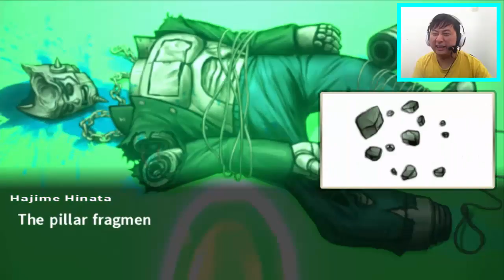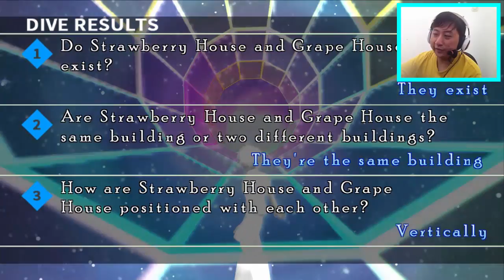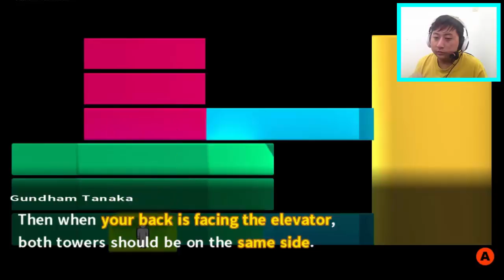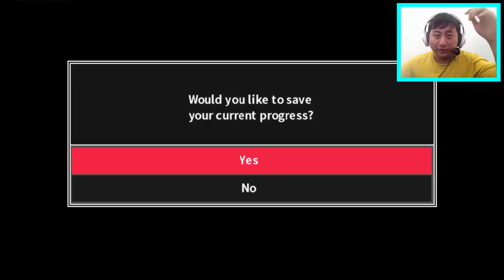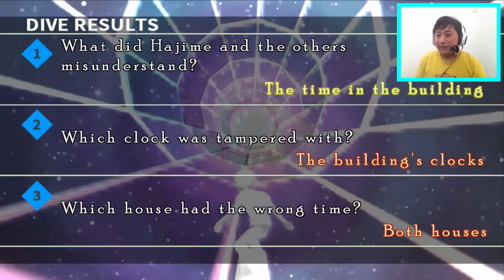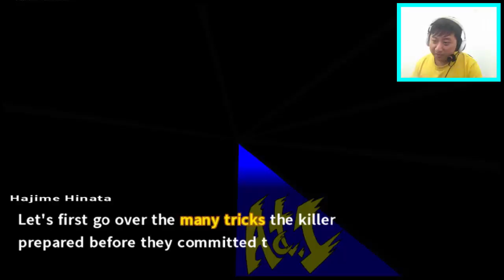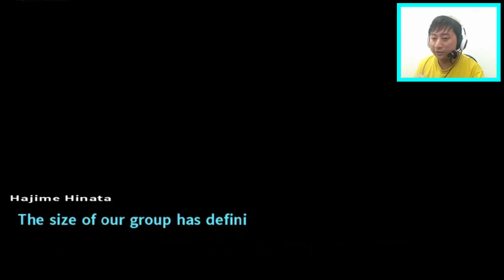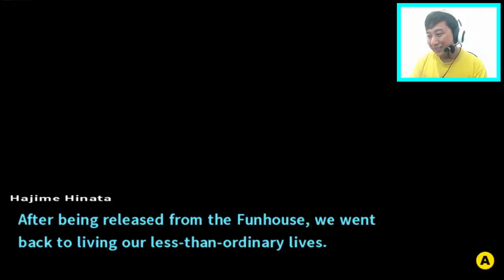The Last Fight - Danganronpa 2: Goodbye Despair #21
The last fight between the two most powerful student. Who will win on this heated matchup?